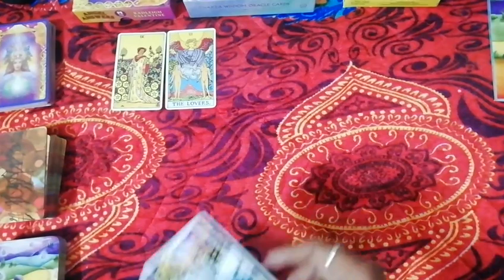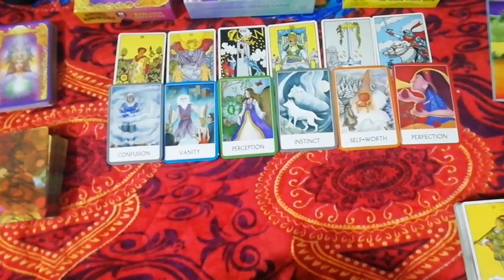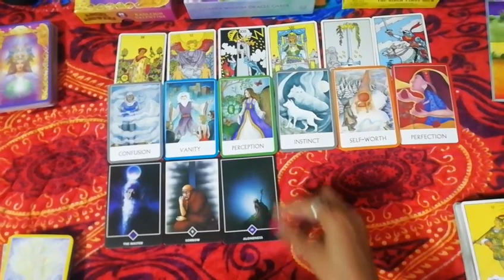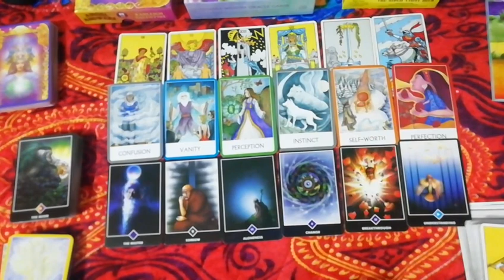🤔आप जिनके बारे मे सोच रहे हो वो आपके बारे मे क्या सोच रहे है🤔 (timeless)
friends ye ek general reading h jo baat apse apki conditions ke according resonate ho usse accept kijiye baki jane dijiyega.